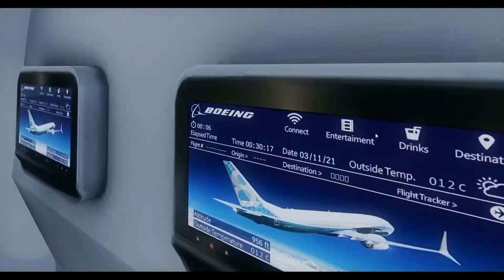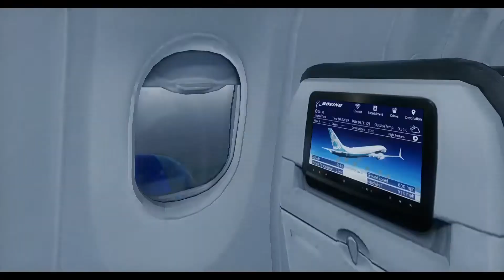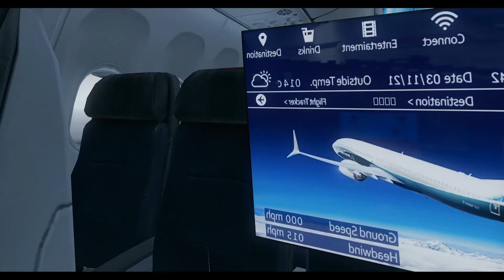MAX 8 Low Visibility KLAX 24R Approach Auto land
X-Plane 11.50 Reshade 4K B737 MAX 8 Low Visibility KLAX 24R Approach CAT II | KDEN - KLAX | Vatsim Live